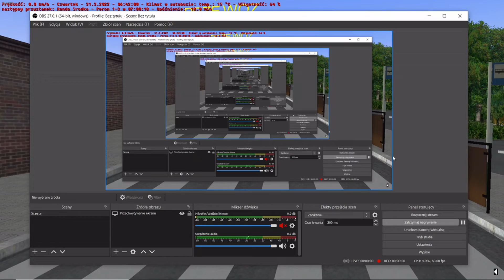OMSI 2 "Poznańska linia pracownicza"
Witam dziś przejedziemy się linią która przewozi pracowników komunikacji miejskiej i do tego dlc jest modyfikacja na wersję poznańską ale żeby wszystko dobrze działo w tym modzie to trzeba posiadać soundmod na Euro 2, Kiedyś może pobiorę Poznańską modyfikacje to tych busów.